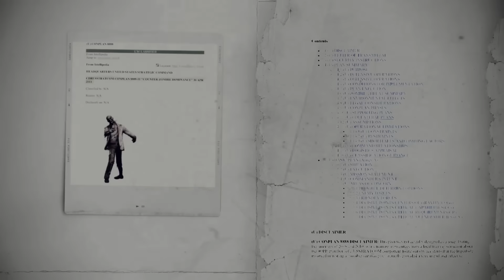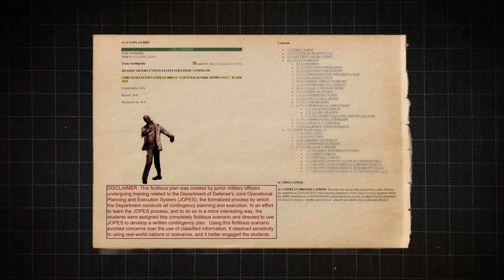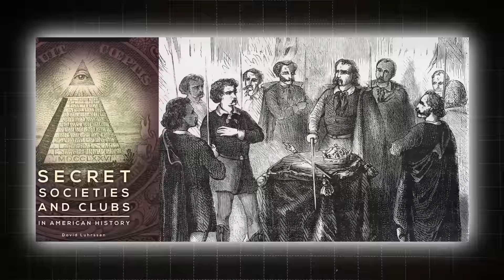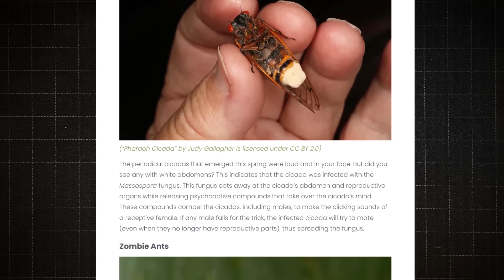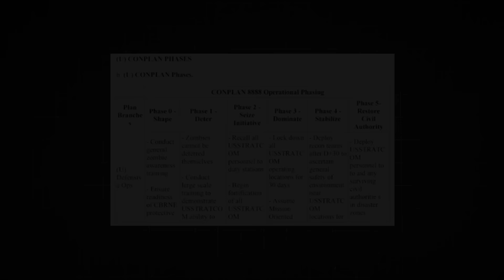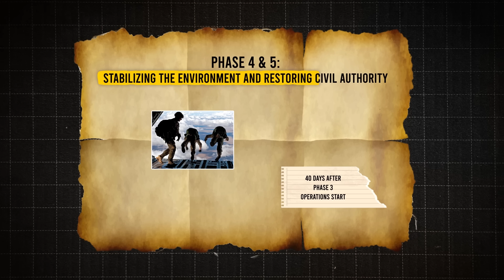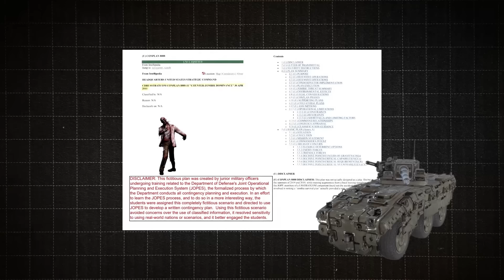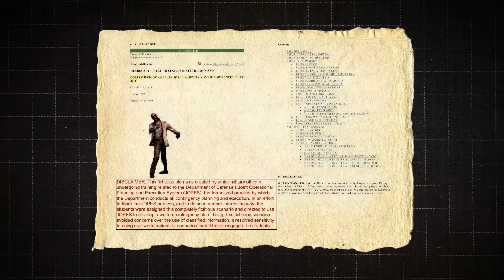The US Government Has a Zombie Apocalypse Plan, and They’re Hiding it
In 2011, the US troops or to be specific, the United States Strategic Command, created a military plan for a military mission that involved comprehensive details for defensive operations, as well as offensive operations, and how they should be implemented, basically, this book had everything needed to defend themselves in a war.

But it turns out, that the opponent of this war isn’t Russia or China, it isn’t even human. This military plan was created to stop Zombies.